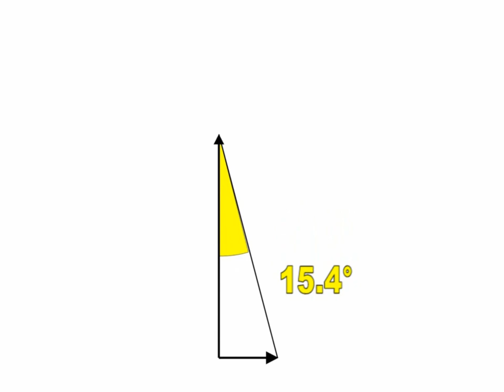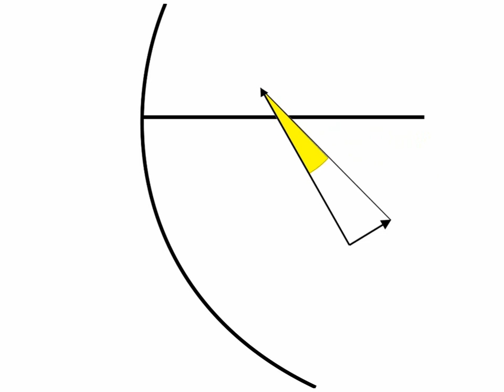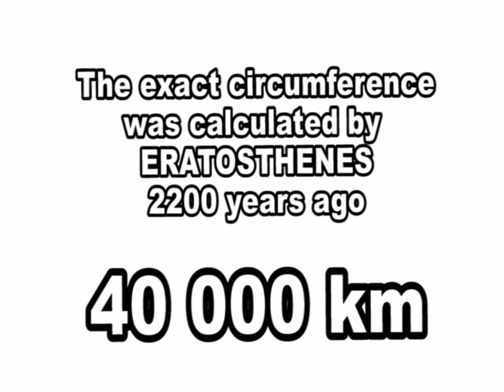Eratosthenes calculation [Argentina-India]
Feria de Ciencia - Pujato, Argentina, Escuela Primaria Nº 1345 & Meerut, India, BBSSM Inter college 2012 agust 10th